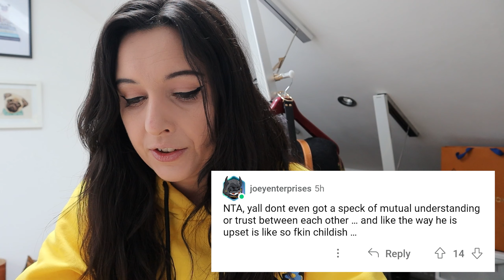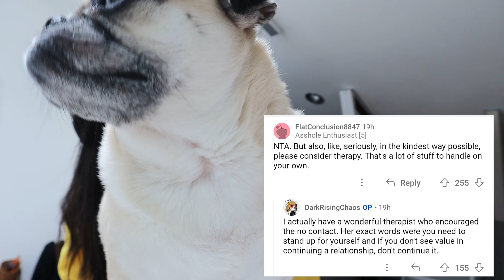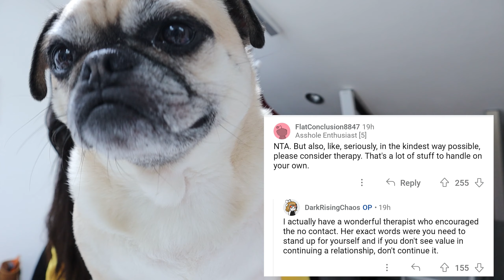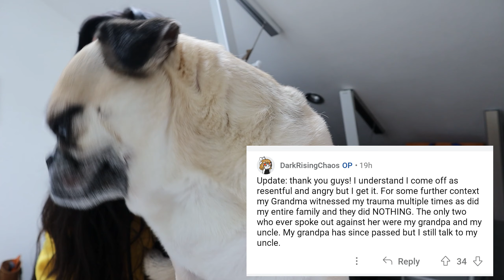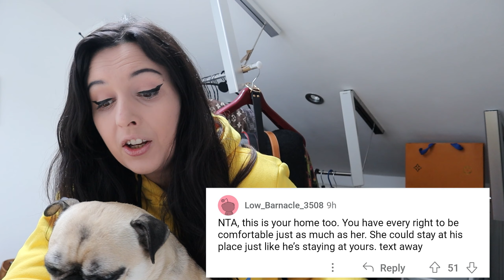Reddit | AITA For Wanting To Change My Name, Against My Parent's Wishes?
In today's video, we read AITA Reddit stories, and give our thoughts